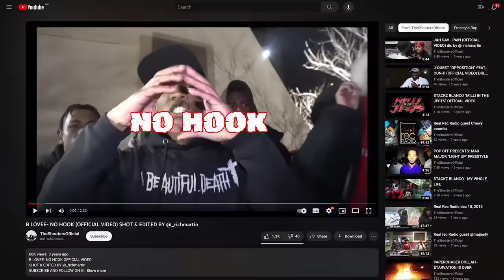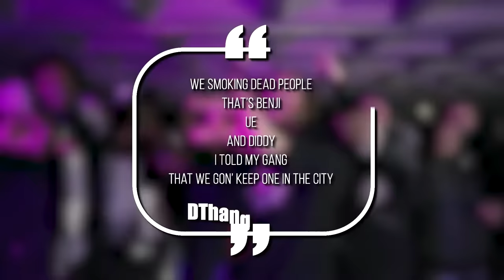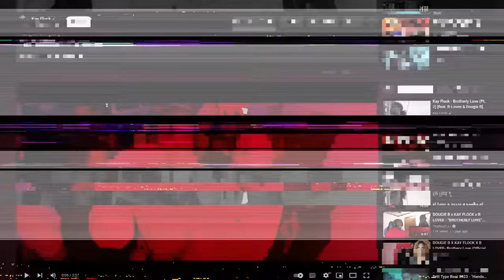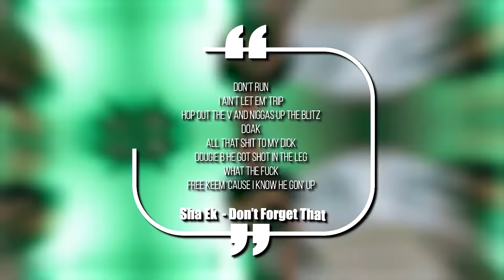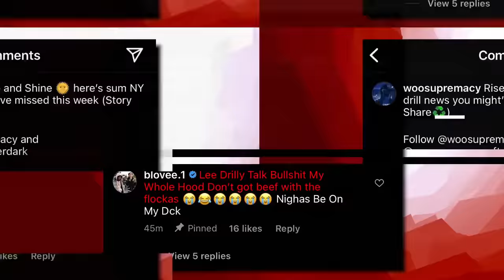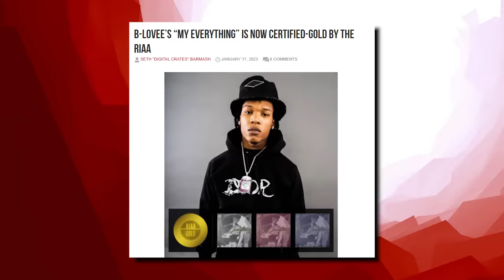B Lovee: Surviving The War In The Bronx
B Lovee helped put Bronx drill on the map, but most fans have no idea what he went through to make it to the top. He went from surviving one of the deadliest gang wars in the city to selling out shows almost overnight, and this is the crazy story of how it all went down.

This video is about B Lovee: Surviving The War In The Bronx. We also post stuff like Rappers Ready For Opps, Rappers Caught Lackin, Rappers Who Are Killers, Men Who Killed Rappers, and more so be sure to subscribe if you like these style of videos.